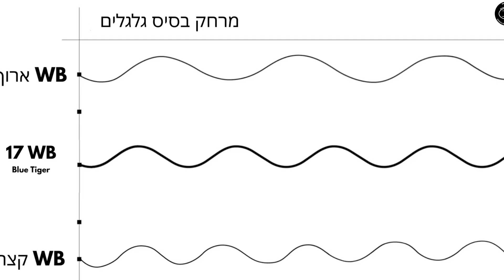Carver skateboards product review - j.o.b blue tiger 31"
עברית למטה

Carver skate Pro-Model - Jamie O’brien

J.O.B. BLUE TIGER:
length 31"
wheel base: 17
wheels 69mm concav
trucks cx c7

A surfskate to fit everyone, this classic squash tailed shape is pressed in Carver’s innovative Hyperspoon mold, which folds up on three side at the nose to hug your front foot for greater carving control.

Jamie O’Brien including the Camo Tiger and Blue Tiger pro models both fully suited for your surf skate shredding needs.

מידות
אורך 31״
מרחק בסיס גלגלים 17״
סוג גלגלים 69 ממ קונקייב
צירים cx ו c7

סוג דגם שמתאים לכולם, גם מבחינת המידות וגם מבחינת מבנה הקרש: יש לו דאבל קיק וקונקייבים ( שקעים) איפה שהרגליים מונחות- ככה שתיהייה תחושה של התקרקעות ויציבות גם ברכיבה רגילה וגם בזמן ביצועים. מעולה לרגיבה חזקה ורכיבה בסקייטפטרקים

זמין בחנויות ובאתר
shop nos